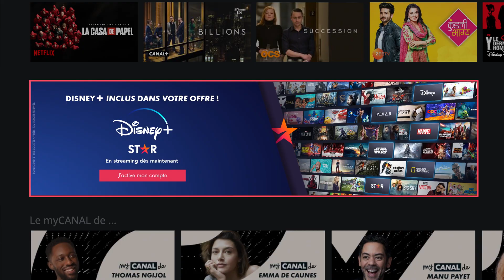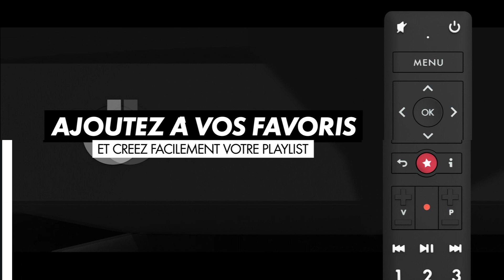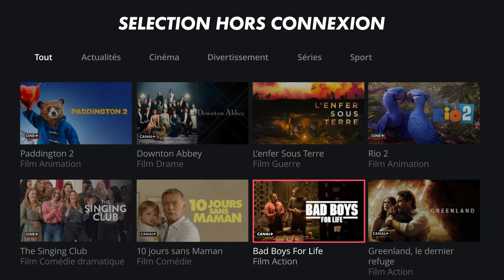NOUVEAU DÉCODEUR 4K-ULTRA HD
Profitez de la plus puissante des expériences télé avec le nouveau décodeur 4K-Ultra HD 🤩
Une interface immersive et ultra-rapide avec plus de 20,000 programmes à voir quand vous voulez !
Personnalisez votre expérience en créant votre profil et votre playlist de vos programmes favoris. 🪄✨